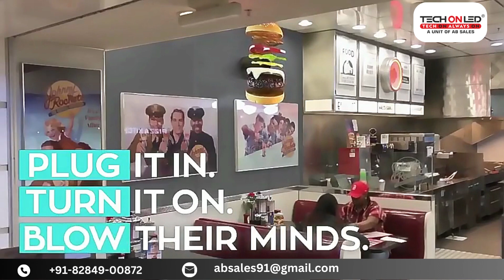techon outdoorled indoorled shorts viral hologram youtubeshorts holographicsound 3d led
Embark on a transformative journey into the future of immersive technology with our revolutionary 3D Holography and Advanced Audio experience. Imagine a world where reality blends seamlessly with innovation, where cutting-edge holographic visuals come to life and advanced audio surrounds you in a symphony of sound.
Our 3D Holography technology transports you into a realm of lifelike, interactive holograms, offering a mesmerizing visual experience that defies the boundaries of reality. Dive into a world of vibrant colors, stunning depth, and unparalleled realism, all brought to life through state-of-the-art holographic projection.
But the magic doesn't stop there. Paired with our advanced audio system, this immersive experience reaches new heights. Feel the pulse of the music, the whisper of the wind, and the roar of the crowd, all around you. Our advanced audio technology ensures that every nuance is captured, delivering a truly three-dimensional sound experience that enhances the immersive journey.
Whether you're a gaming enthusiast, a movie connoisseur, or an art lover, our 3D Holography and Advanced Audio technology will redefine your perception of entertainment. Immerse yourself in a world where holographic wonders meet cutting-edge audio, creating a synergy that transcends the ordinary. It's not just a display; it's a portal to boundless creativity and endless possibilities.
Step into tomorrow today and explore the future of entertainment with our 3D Holography and Advanced Audio technology. Elevate your senses, expand your horizons, and embrace a new era of immersive experiences."
Future Tech.